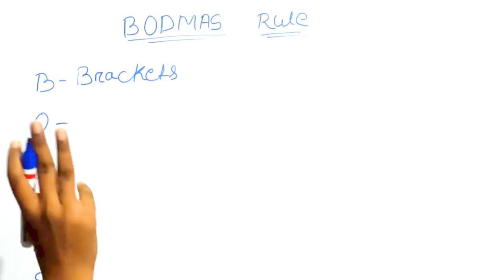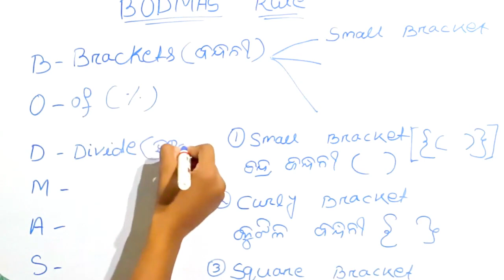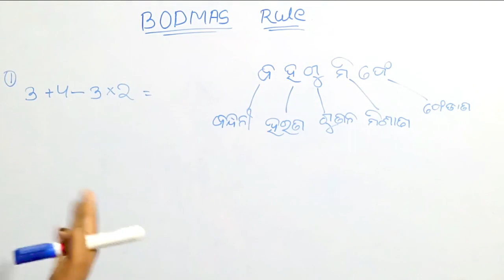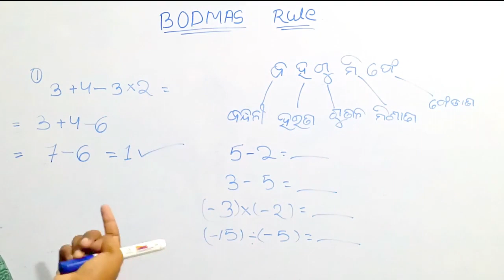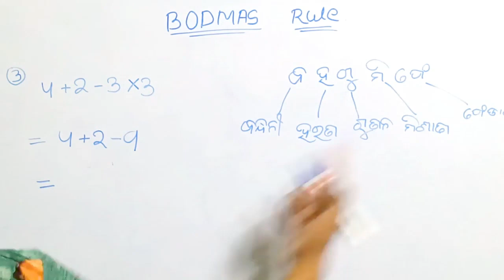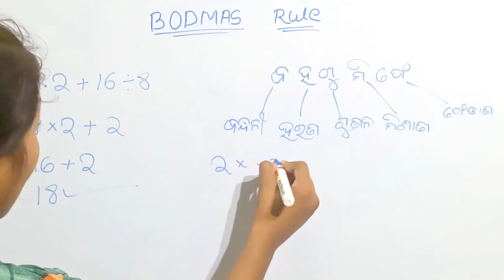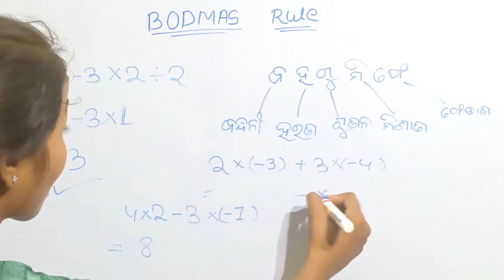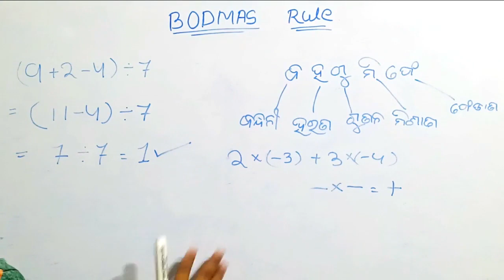ଗଣିତର 'ବ ହ ଗୁ ମି ଫେ' ନିୟମ ବିଷୟରେ ବୁଝିବା | BODMAS RULE IN ODIA (Part-1) | Two sisters| Odia Math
'ବ ହ ଗୁ ମି ଫେ'
ବ = ବନ୍ଦନୀ
ହ = ହରଣ
ଗୁ = ଗୁଣନ
ମି = ମିଶାଣ
ଫେ = ଫେଡ଼ାଣ

ଏହି ଭିଡ଼ିଓ ରେ ଆମେ  'ବ ହ ଗୁ ମି ଫେ' ନିୟମ (BODMAS Rule) ବିଷୟରେ ଜାଣିବା | ଭଲ ଭାବରେ ଜାଣିବା ପାଇଁ ଭିଡ଼ିଓ ଟିକୁ ଶେଷପର୍ଯ୍ୟନ୍ତ ଦେଖନ୍ତୁ |

ଏହା ମୋଟ ତିନୋଟି Part ରେ ଭିଡ଼ିଓ ହୋଇଛି ସବୁ ଭିଡ଼ିଓର Link ତଳେ ଦିଆ ଯାଇଛି  |

About Us:

'Two Sisters' Educational Youtube Channel is run by two sisters :) Here, we teach the basic concept of Math and English in the odia language.

We uploaded more than 200 videos and shorts on our Youtube channel and posted more than 50 content and reels on our Instagram Page where you practice your math skills.

ଲ . ସା . ଗୁ and ଗ . ସା . ଗୁ  in odia-

2 digit fraction addition subtraction multiplication division-

3 digit fraction addition subtraction multiplication division-

2 digit lcm in odia

3 digit lcm in odia

ଜୟ ଜଗନ୍ନାଥ🙏